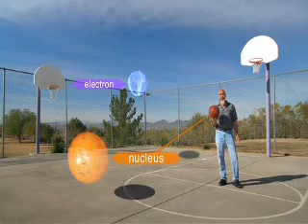What the Bleep Do We Know? Down the Rabbit Hole: Part 3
"What the Bleep Do We Know?" is a 2004 film that combines documentary-style interviews, fictional storytelling, and animation to explore the intersection of quantum physics, consciousness, and spirituality. The film was directed by William Arntz, Betsy Chasse, and Mark Vicente, and was widely popular among audiences interested in new age spirituality and self-help.

The film was followed by a series of "Down the Rabbit Hole" videos, which expand upon the ideas and concepts introduced in the original film. These videos feature interviews with scientists, spiritual teachers, and experts in the fields of quantum physics, consciousness, and metaphysics.

In the "Down the Rabbit Hole" videos, the filmmakers continue to explore the nature of reality, consciousness, and the power of our thoughts and beliefs to shape our experience of the world. They delve deeper into the concept of the observer effect, which suggests that the act of observing something can actually change its behavior. They also explore the idea that our thoughts and beliefs have a direct impact on the physical world around us.

Throughout the videos, the filmmakers use a variety of techniques to illustrate their ideas, including computer-generated animations, live-action footage, and interviews with experts. They draw on the work of scientists such as David Bohm, who proposed a new interpretation of quantum physics that suggests that reality is not fixed, but rather is shaped by the observer's perceptions.

The "Down the Rabbit Hole" videos also introduce the concept of the "quantum field," which is described as a vast, interconnected web of energy that permeates all of reality. This concept is closely tied to the idea of the Law of Attraction, which suggests that we can manifest our desires by aligning our thoughts and beliefs with the energy of the quantum field.

Overall, the "What the Bleep Do We Know? Down the Rabbit Hole" videos offer a thought-provoking and often mind-bending exploration of the nature of reality, consciousness, and spirituality. While some viewers may find the ideas presented to be controversial or difficult to accept, others may find them to be empowering and transformative.